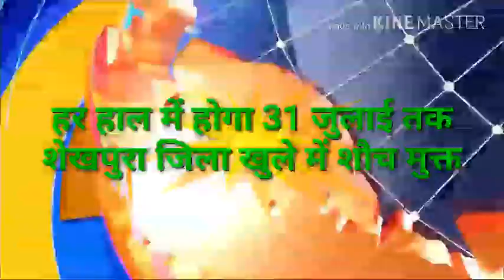शेखपुरा : शेखपुरा डीएम ने जारी किया आदेश 31 जुलाई तक सभी सरकारी कर्मियों और पदाधिकारियों की छुट्टी र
31 जुलाई तक हर हाल में होगा शेखपुरा जिला खुले में शौच मुक्त